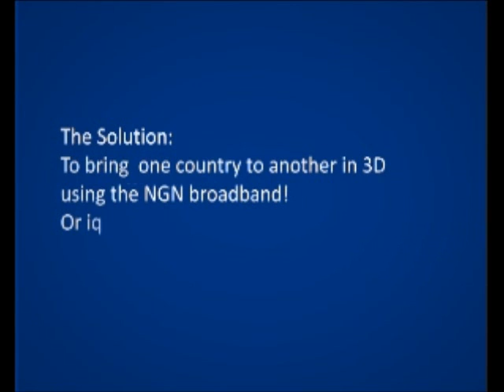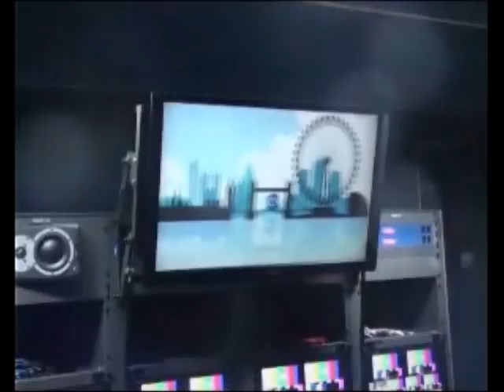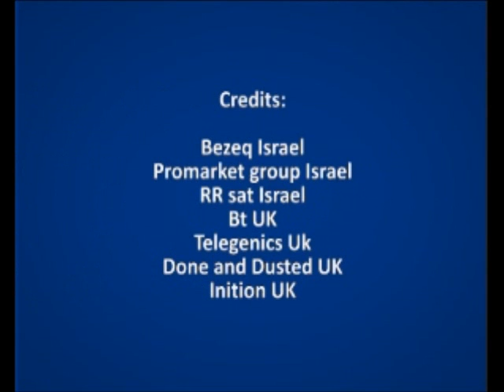Bezeq- LIVE 3D transatlantic performance- case study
For the first time in the world, a live performance, broadcasted in 3D on a fixed line, between two continents. The performance was screened in Israel in front of the general public.

Bezeq, Israel's largest telecommunications company, wanted to show the public the capabilities of its new broadband: the The next generation network, Or in short: "NGN".
The Challenge:We wanted to showcase to Bezeq's customers the power and capabilities of the world's most advanced Web technology .

The Solution:To bring one country to another in 3D using the NGN broadband!Or in simple words- bring England to Israel via NGN. We wanted to show that via Bezeq's broadband an entire 3D show can be sent and broadcasted live across the ocean- and thus prove that Bezeq's Broadband, NGN, is the best in the world!